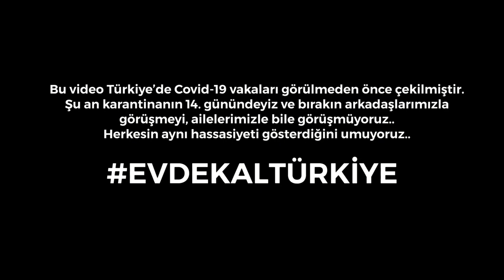Vlog 3 Günlük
Selam ben Yaz!
Bu videomda sizlerle 3 günümü paylaşıyorum.
İyi seyirler 😌